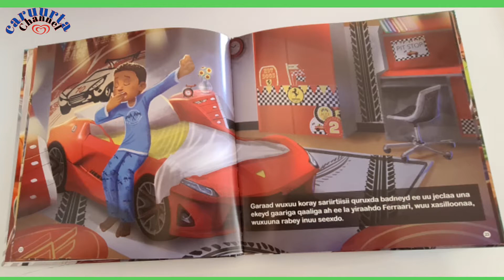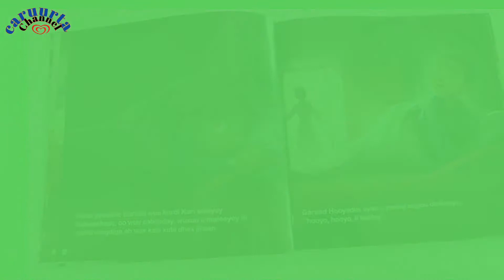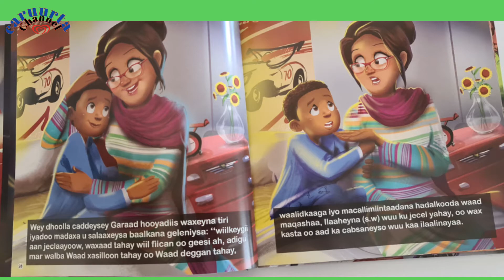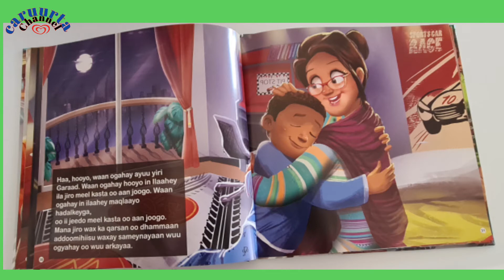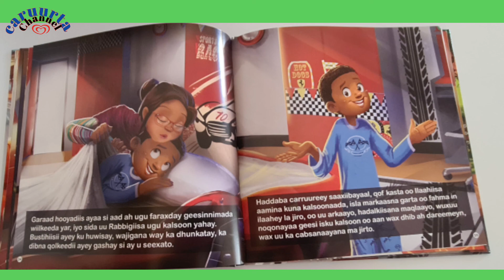Shekadi Buga Jimcaha ee Garaad (shekadi 2baad ee buga)2020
salaamu calaykum
kuso dhawada caruurta channel
waxad ka helaysaan carurta channel
videos kusabsan waxbarashada caruurta

naguso bira sina sher gareya si ilmo badan oo somaliyeed uga faa idaysto isago gurigisa joga vodeoyadan Taclinta Xanbarsan

Mahadsanidiin😍❤

somali for kids 😘

nagala xidhiidh Telegramm (Caruurta Channel )

iyo facboka wax Barashada Caruurta